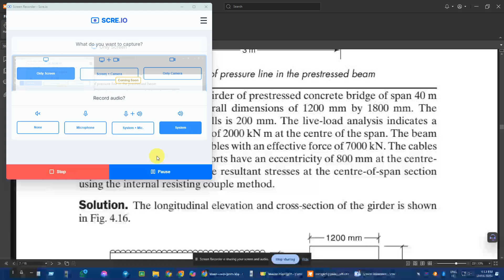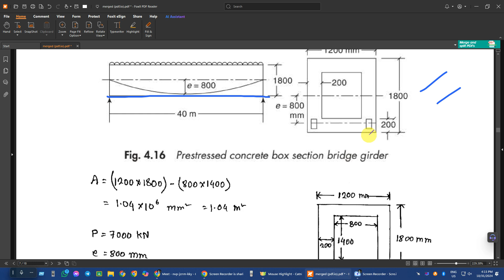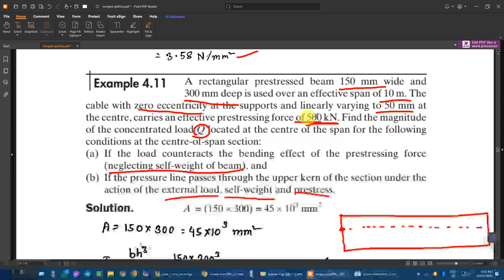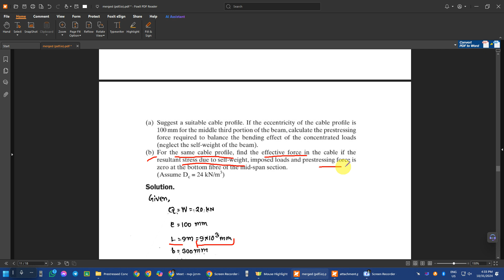Prestressed Concrete Chapter 4 Problem 4.9, 4.11, 4.12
Prestressed Concrete By N.K.Raju

Lecture by Fahim